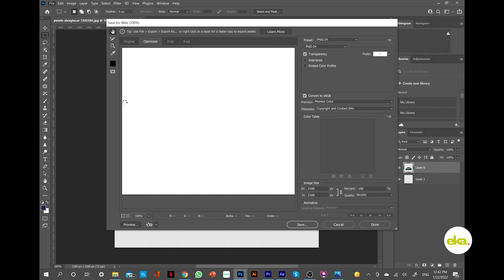How fast can you remove background in Photoshop 2022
Remove background from photos using Photoshop. Make new images with just the subject! Remove the background in Photoshop makes it easy to create professional quality images with amazing results. Learn how to remove the background of a objects or person by using this easy-to-follow steps.